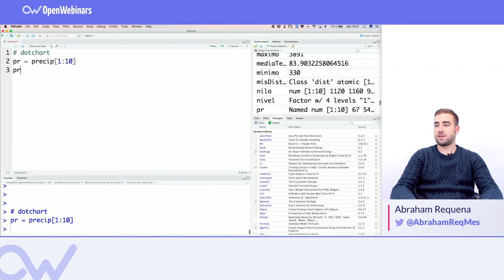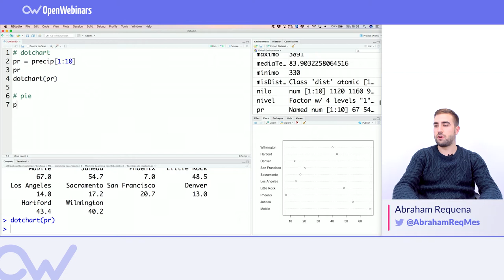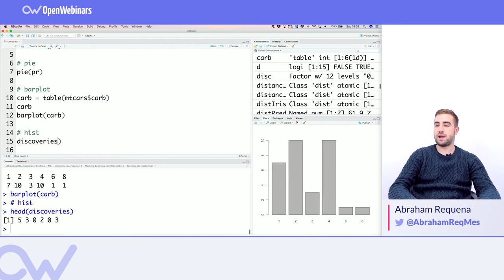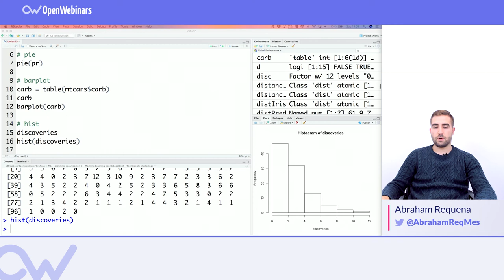TIPOS DE GRÁFICAS EN R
Conoce los tipos de gráficas en R, hacemos un repaso de los tipos de gráficas más interesantes y usados para representar datos.

Aprende ahora con el curso de visualización de Datos y Machine Learning